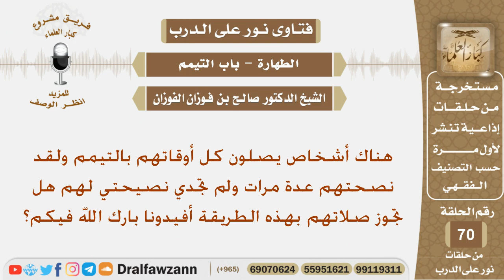هناك أشخاص يصلون كل أوقاتهم بالتيمم فهل يجوز ذلك؟ الشيخ صالح بن فوزان الفوزان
نص السؤال:
هناك أشخاص يصلون كل أوقاتهم بالتيمم ولقد نصحتهم عدة مرات ولم تجدي نصيحتي لهم هل تجوز صلاتهم بهذه الطريقة أفيدونا بارك الله فيكم؟

السيرة الذاتية :
للاشتراك في قناة الشيخ صالح الفوزان

رئيس الفريق
لمشروع كبار العلماء